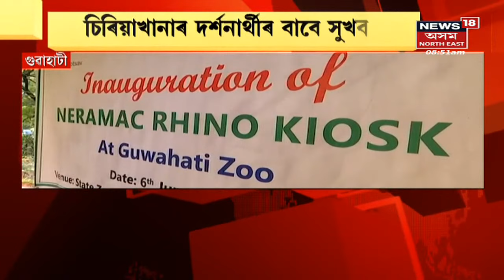GOOD MORNING18 | পদপথৰ ব্যৱসায়ীয়ে জনাইছে GMCক প্ৰত্যাহ্বান | News18 Assam Northeast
পদপথৰ ব্যলসায়ীয়ে মানি নলয় GMCৰ আহ্বান । Dispur Press Clubত পথ ব্যৱসায়ী সংস্থাৰ সংবাদমেলৰ আয়োজন ।
02:54 Assam CMৰ কনভয় অতিক্ৰম কৰি যুৱকৰ দুৰ্দশা।
04:49 Tinsukiaৰ ধাবাই ধাবাই আৰক্ষীৰ অভিযান
05:43 সাৱধান: ATMত ৰৈ থাকিব পাৰে প্ৰৱঞ্চক।
07:03 Sivasagarত ২১যোৰা দৰা কইনাৰ বিবাহ ।
08:07 BPFৰ সাধাৰণ সম্পাদক Prabin Boroৰ দল ত্যাগ
লগতে চাওঁক আন আন গুৰুত্বপূৰ্ণ সংবাদসমূহ ।